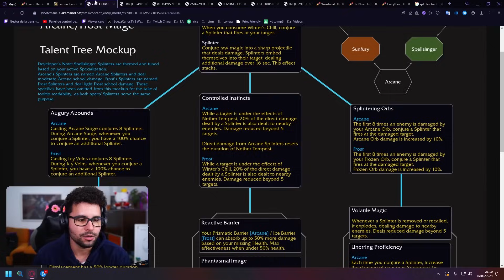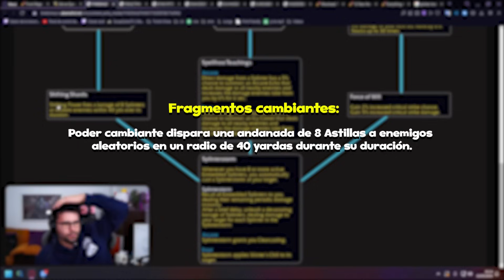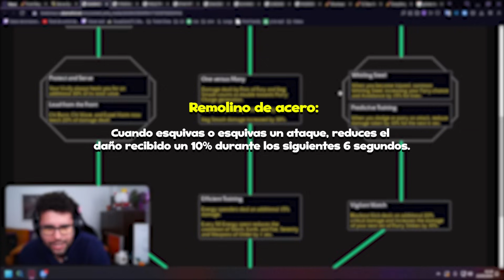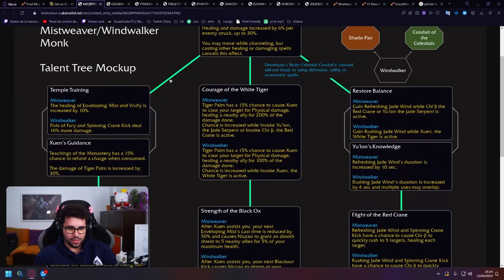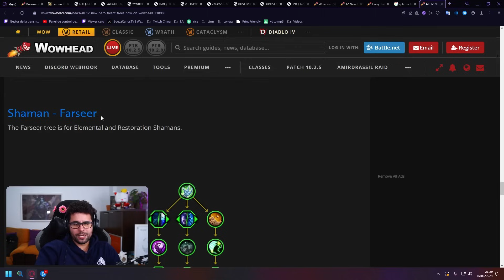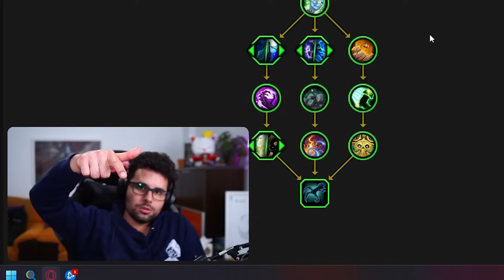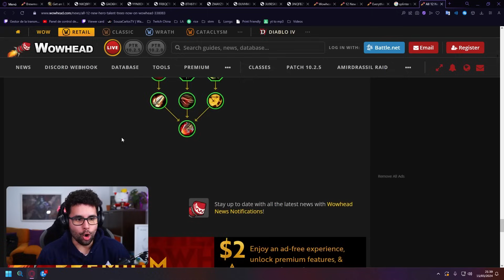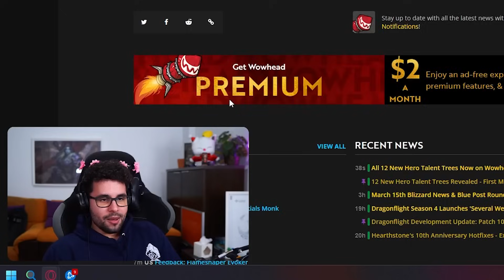¡HABILIDADES NUEVAS OP! 💪 TALENTOS NUEVOS MAGO, MONJE, CHAMÁN, GUERRERO, BRUJO